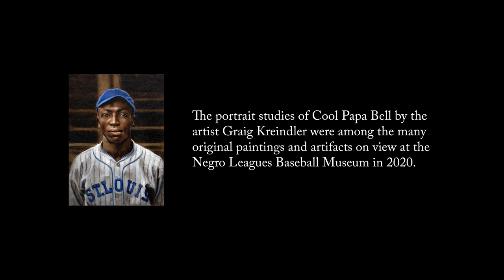Cool Papa Bell - Faster Than Light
Cool Papa Bell legged it into baseball legend as perhaps the fastest man to ever play the game. Bell played ball all year round. In addition to playing in the Negro Leagues from 1922-46, he played 21 seasons of winter ball in Cuba, Mexico and California. He was inducted into the National Baseball Hall of Fame in 1974.

Created in partnership with Jay Caldwell of NegroLeaguesHistory.com and the Negro Leagues Baseball Museum, this is one in a series of videos that brings the history of Negro Leagues baseball to life through stunning paintings by artist Graig Kreindler - GraigKreindler.com